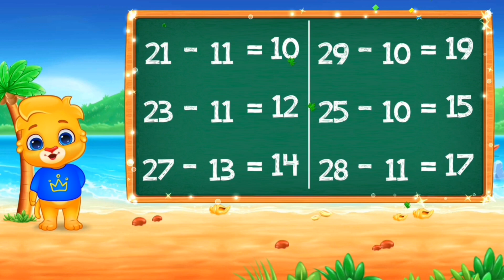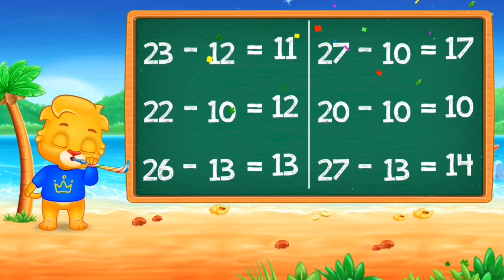Mathematical calculations./ Learn mathematical reductions with us .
Give your children a head start learning their ABCs, numbers, shapes, colors, and more, all with our series of cute songs made just for kids Each video stars Lucas and his adorable animal friends as they sing nursery rhymes and other catchy kids songs that help your little ones learn while having fun. Every single video is safe, educational, and guaranteed fun!